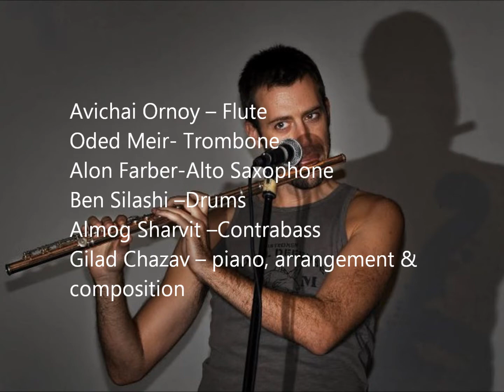George Sand - G6 original piece by Gilad Chatsav גלעד חצב -קטע מקורי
G6 fuses Contemporary Jazz and original compositions by Chatzav. The band embraces an eclectic variety of genres and influences, including the pioneering Israeli music of the 1950's and 20th century classical music.

 The sextet, initiated by pianist Chatzav, comprises of musicians with varied backgrounds, each bringing their own experience to the project:
Avichai Or Noy is a classically trained flautist; Veteran musicians, trombonist Oded Meir  and saxophonist Alon Ferber and have been involved in large projects such as Big Band Hanamal; Avi Lebovich & the Orchestra, Hagiga; 20 year olds; Almog Sharvit on contrabass and Ben Silashi on drums have played at various festivals both in Israel and overseas.

The band  performs regularly at a wide range of clubs and festivals throughout the country, and doing their efforts toward bigger exposure of their music out of israel.

G6 are:

Avichai Ornoy - Flute
Oded Meir- Trombone
Alon Farber - Alto Saxophone
Ben Silashi - Drums
Almog Sharvit -Contrabass

Gilad Chazav -- piano, arrangement & composition